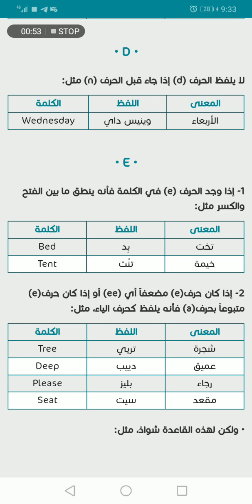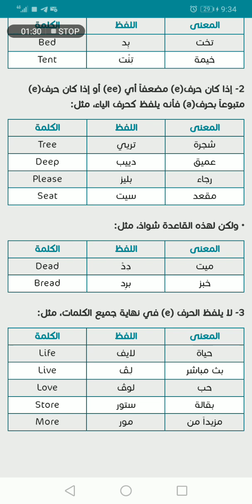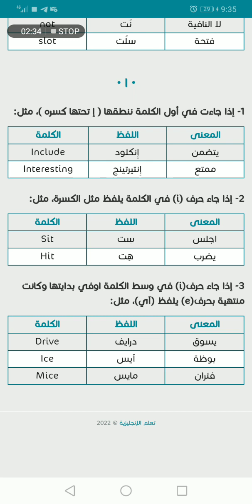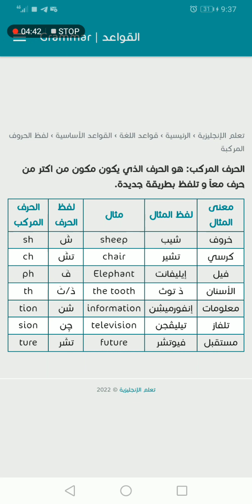استكمال شرح قاعدة نطق بقية الاحرف المفردة والاحرف المركبة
تعلم نطق احرف اللغة_الانجليزية بالطريقة الصحيحة